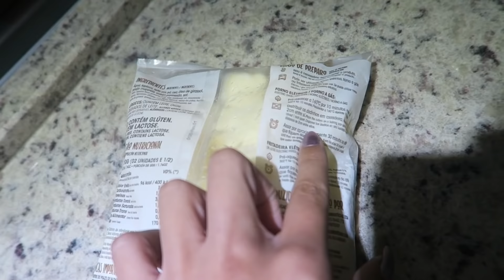24 HORAS COMENDO TAPIOCA 🔥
Olá pessoal ✌🏻💖   O video de hoje é 24 horas comendo comidas de aplicativos 🔥🔥

🔥@Matsura Vlog
🔥@Matsura Games